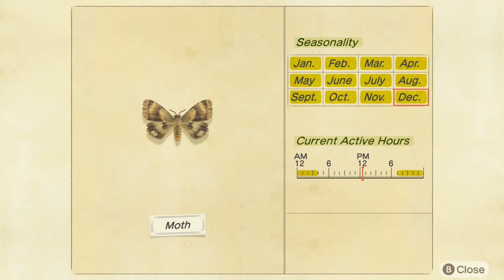Jingle Is Here! (Toy Day) - The Lucky Isle Journal [29]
Welcome back to the Lucky Isle!

I hope you don't mind that I time traveled a couple hours into the future to experience toy day with you guys! We celebrate Christmas on the evening of the 24th here, so it's a very busy day for me and I wouldn't have time to record the event otherwise.

(May contain spoilers for future episodes )

✏ Designs used on The Lucky Isle:

Planks
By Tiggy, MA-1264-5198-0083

Campsite sign
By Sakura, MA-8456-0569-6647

Ice cream stall sign
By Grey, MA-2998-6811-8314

Also, was inspired by Mimi's plaza path design:
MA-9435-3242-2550